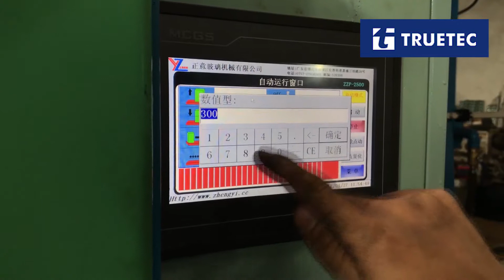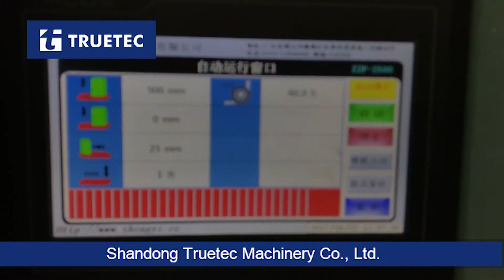Automatic glass sandblasting machine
☆ Automatic cleaning equipment, automatic separation of dust and sand, to keep the environment clean.
☆ Mitsubishi PLC control system is more humanized and automation;
☆ Synchronous belt for transferring
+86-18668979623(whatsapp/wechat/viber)